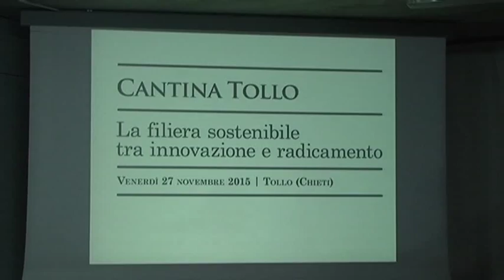Vino La filiera sostenibile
Qualità, innovazione e radicamento nel territorio. Se ne è discusso a Tollo nel convegno dal tema: la filiera sostenibile tra innovazione e radicamento